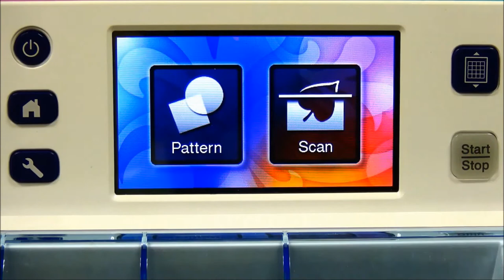Canvas Project : Cup Sleeve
More fun is now available for ScanNCut with this canvas.